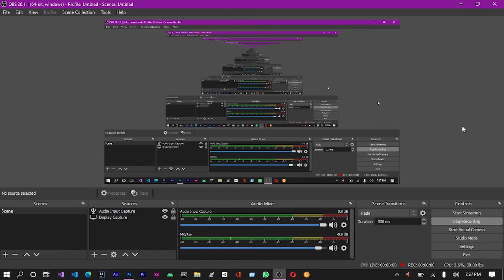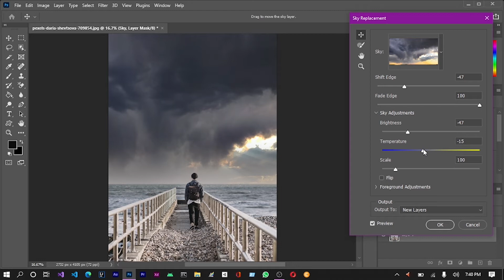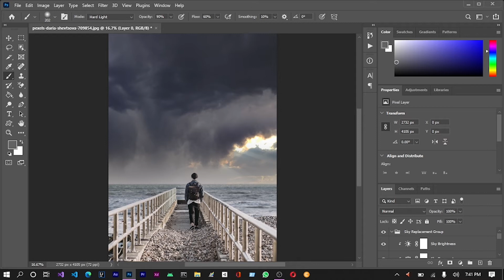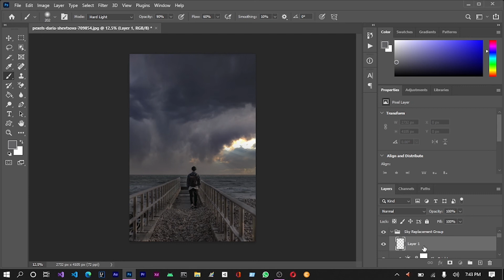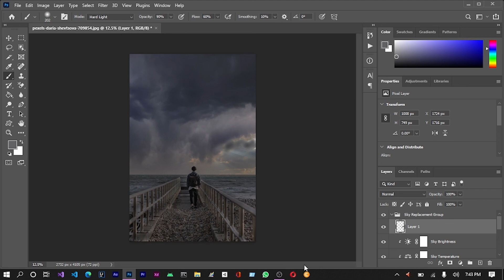Turn day into Cloudy / Rainy day using Adobe Photoshop | Photoshop tutorials |How to change sky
I uploads videos like PC / Smartphoes tips and tricks, Programming , Graphical designing and Photo and Video Editing and More